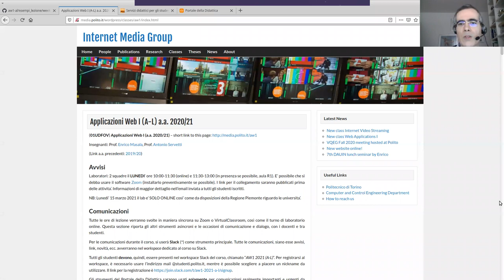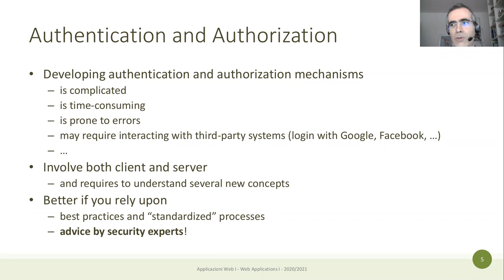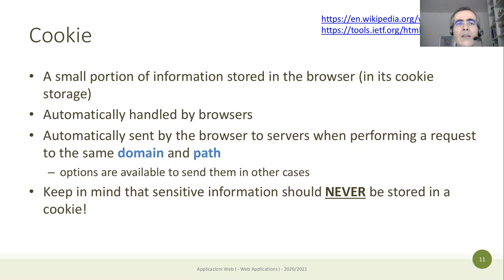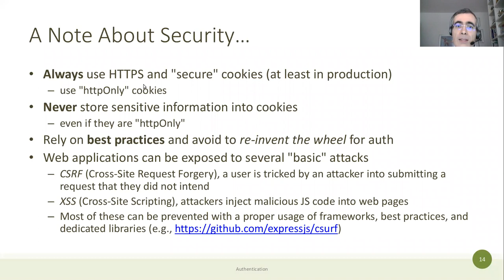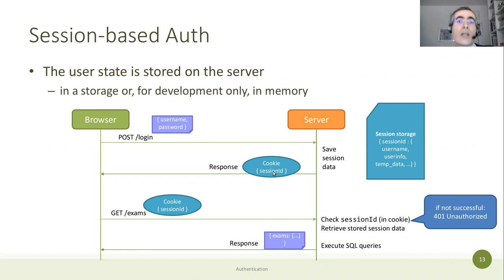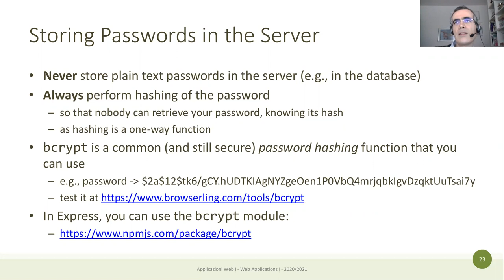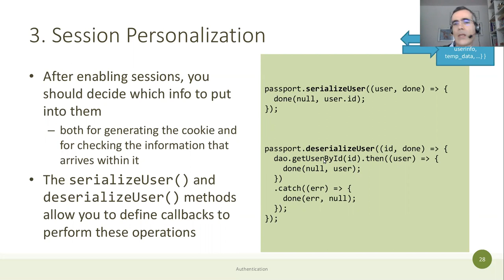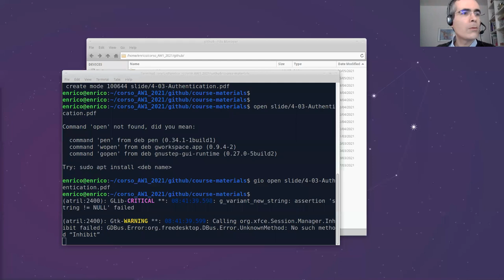AW1-2021-L27: Autenticazione con passport